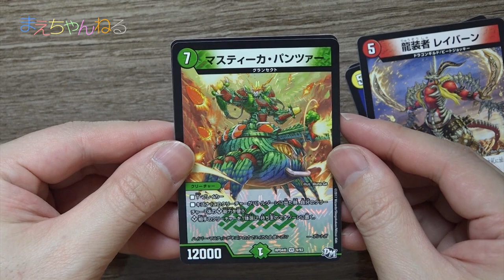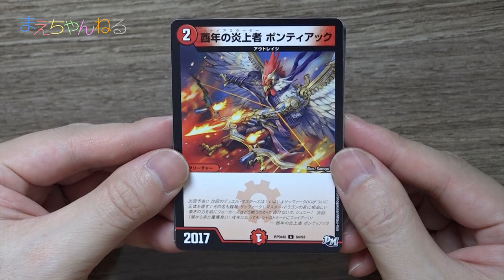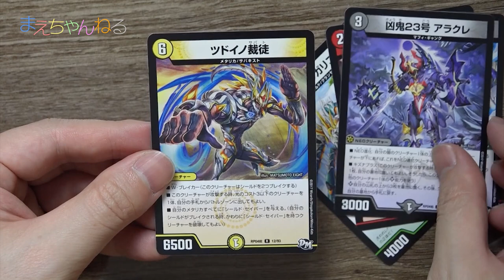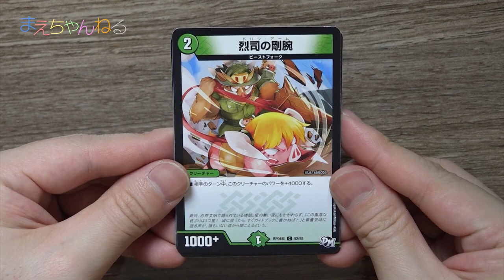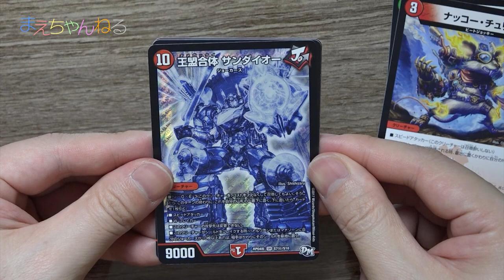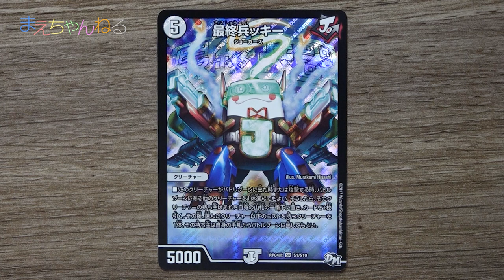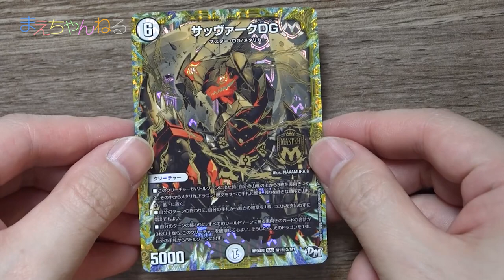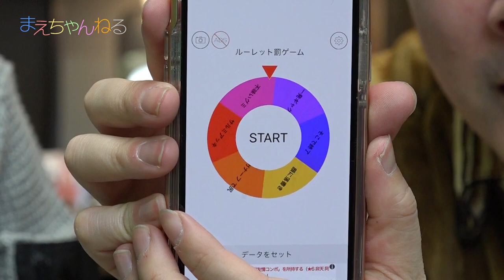【デュエマ】BOX開封対決！罰ゲームがアカン事になったw 誕ジョー！マスター・ドラゴン！！〜正義ノ裁キ〜 DM新4弾 | まえちゃんねる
2017年12月16日発売のデュエル・マスターズ「DM新4弾 誕ジョー↑マスタードラゴン↑↑正義ノ裁キ」をBOXで購入しました！
今回も開封対決をやっていきます！そして負けた方には罰ゲーム！今回は大変なことに...

▽デュエル・マスターズ TCG DMRP-04 拡張パック 新4弾 誕ジョー! マスター・ドラゴン!! 〜正義ノ裁キ〜 BOX（Amazon）